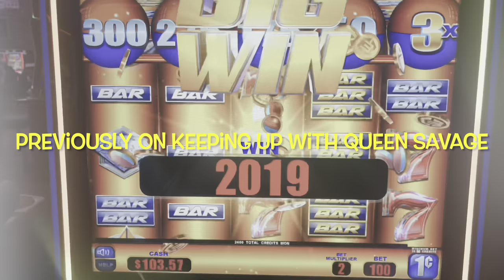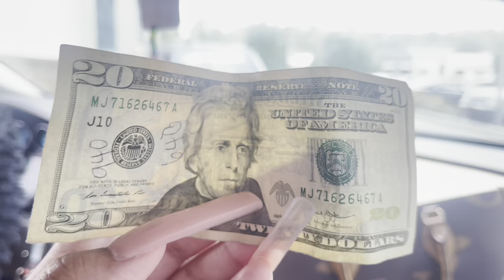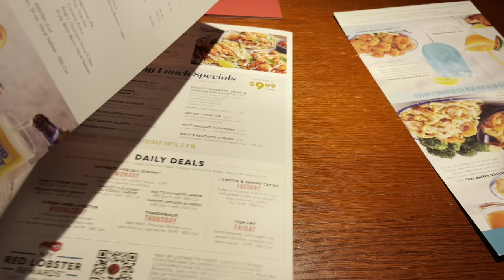My first time boating VLOG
XOXO, Queen Savage